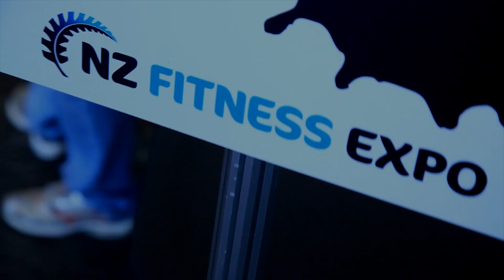Highlights from the 2014 NZ Fitness Expo